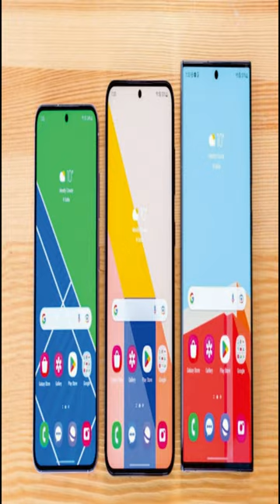Samsung Galaxy S23 Ultra shorts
mrawichannel